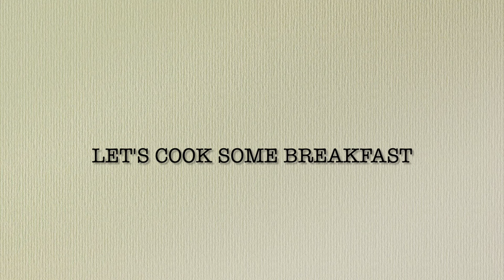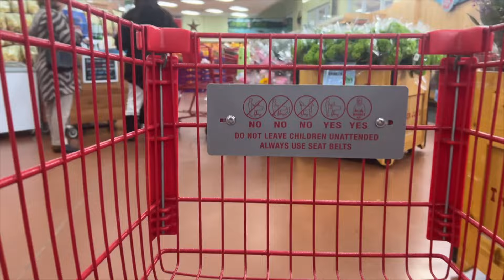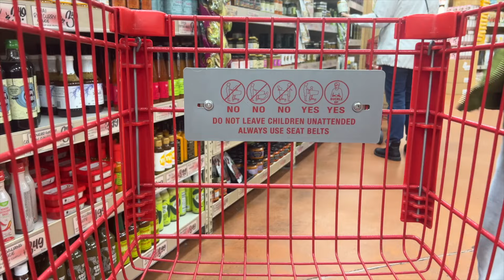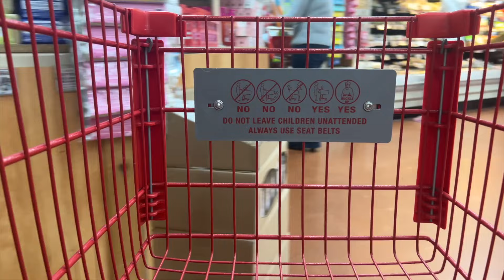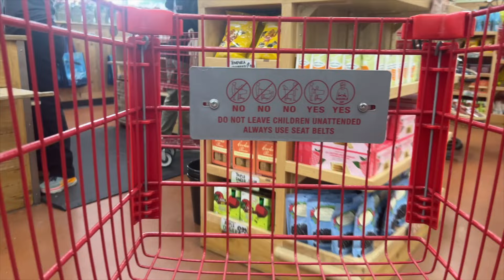Vlog | Trader Joe's + Most organized Marshall's ever + Sleepy Girl Mocktail + More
Spend the week with me! Sleepy Girl Cocktail fail? Is it worth the buzz? Shop with me at the most organized Marshall's ever and hear about what I hate most about Trader Joe's

New Balance 530 Turtledove/Gold Metallic

Adidas Spiritains

Here is the link to the handbag from Vlogmas Day 3